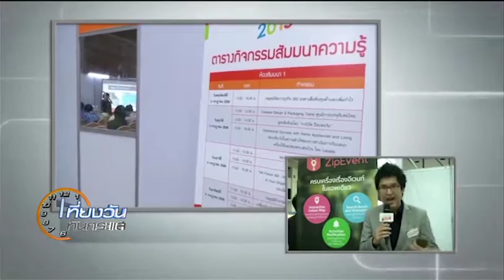ZipEvent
Dreamio Co., Ltd.